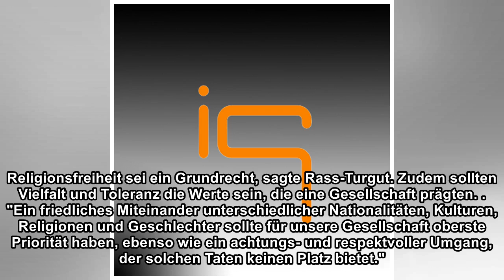Zentralrat der Muslime in Deutschland: Islamvertreter verurteilen Übergriff auf Mädchen mit Kopftuch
Der Zentralrat der Muslime in Deutschland (ZMD) hat einen mutmaßlichen Angriff auf ein elfjähriges muslimisches Mädchen in Osnabrück als "schändlich und rassistisch" verurteilt. Die Tat stehe in direk...